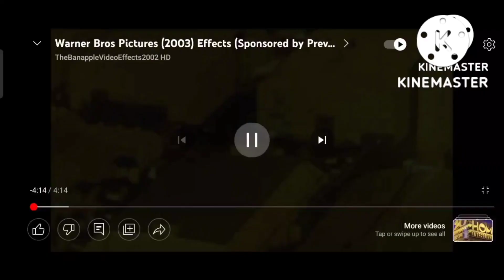the ultimate tubro best animation logos